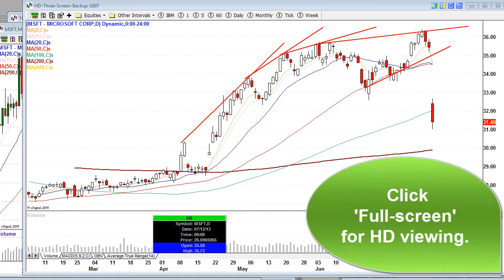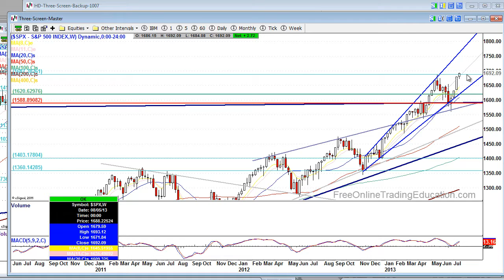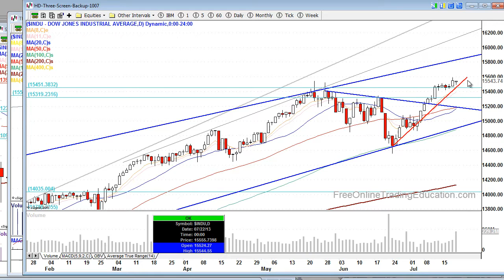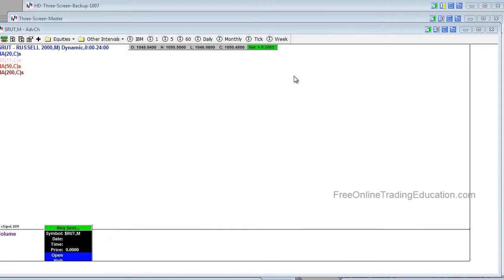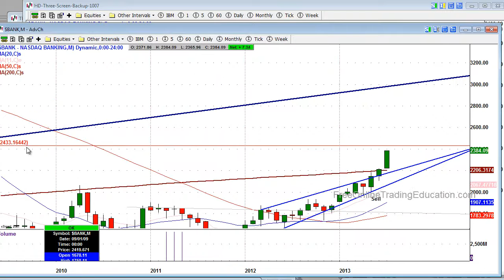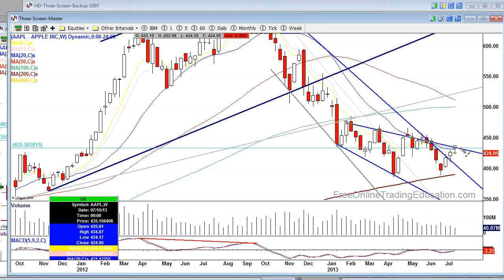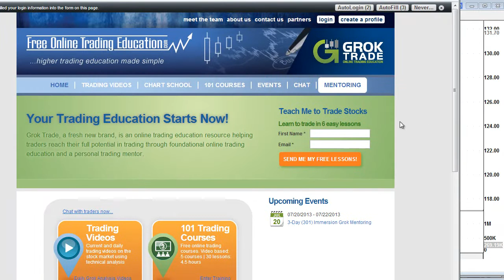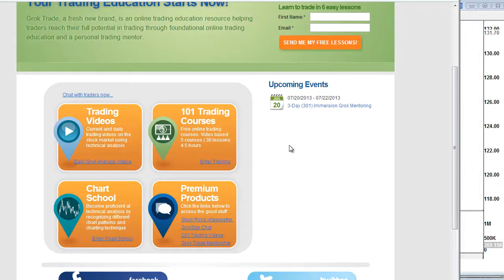7.21.13 Weekend Edition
IMPORTANT:  S&P 500 posted a mild weekly advance, hitting a record high, on upbeat earnings and the positive Fed remarks pushing the broad-markets to a fresh closing high. However the Nasdaq fell on the week due to disappointing earnings from Microsoft and Google